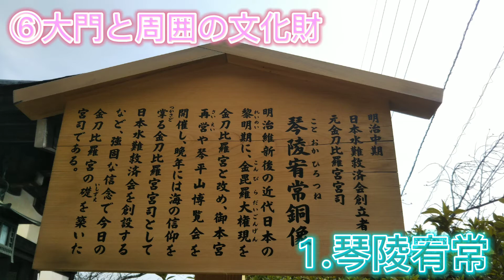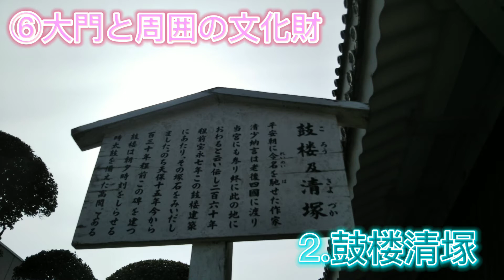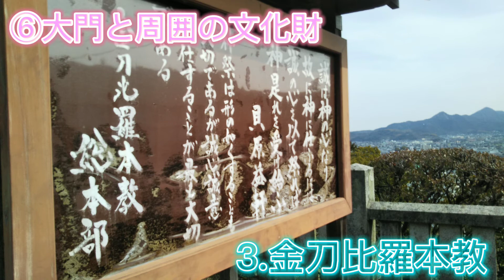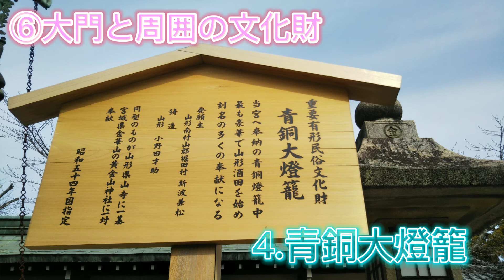「こんぴらさん解説動画⑥」大門と周囲の文化財（本教も）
ご意見があれば、コメント欄でよろしくお願いします!